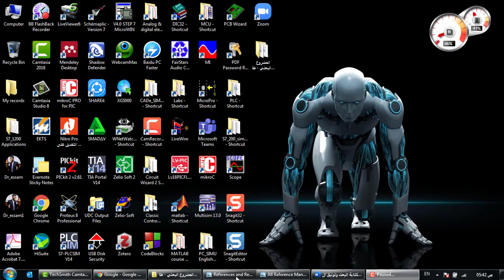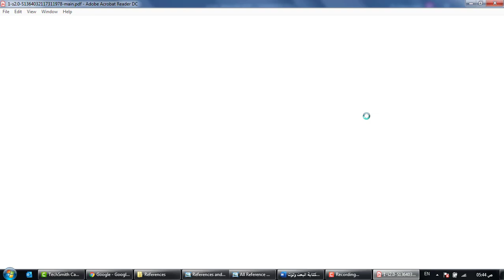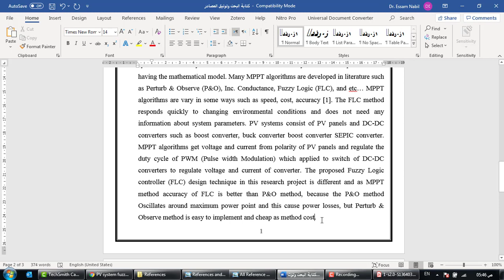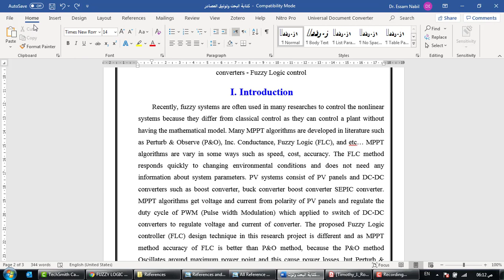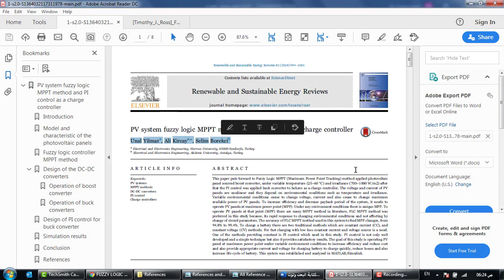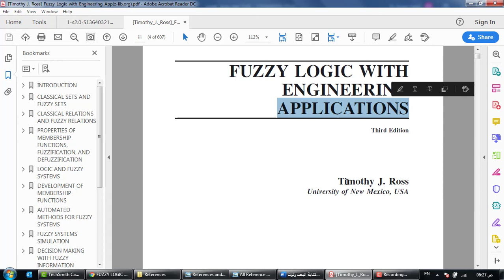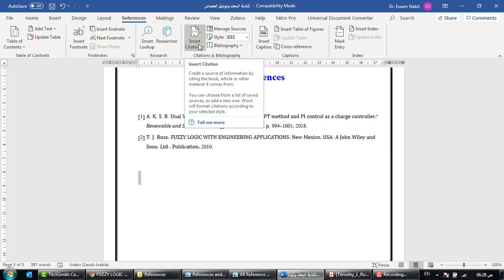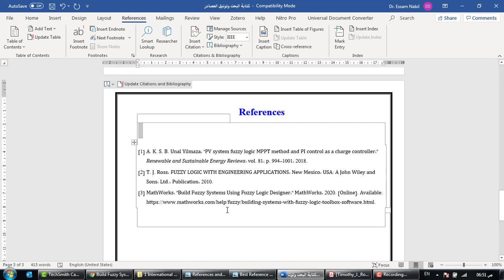6. Research Project - طريقة كتابة وتوثيق المراجع داخل البحث